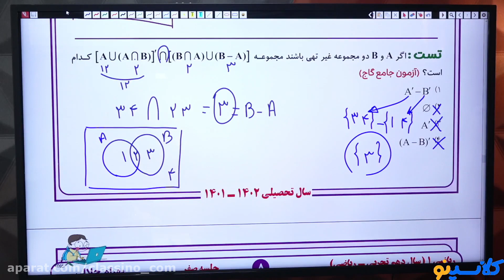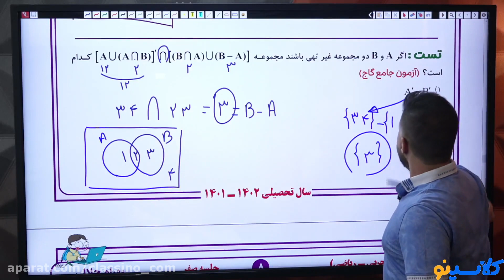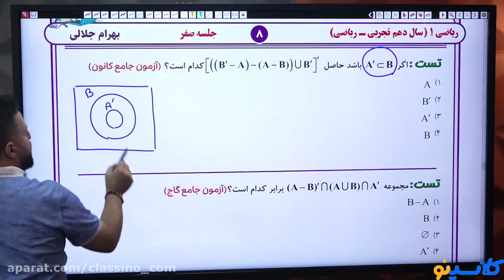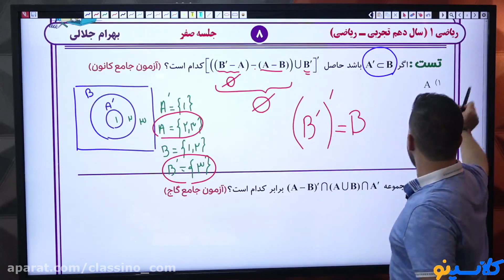Will COMPLEMENTARY EDUCATION Ever Die